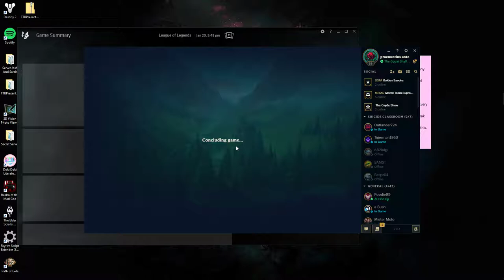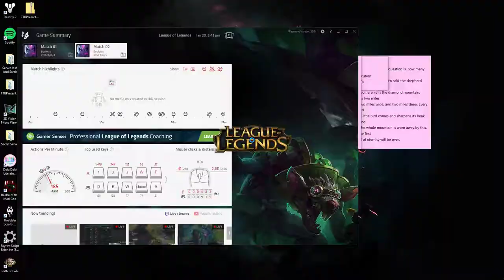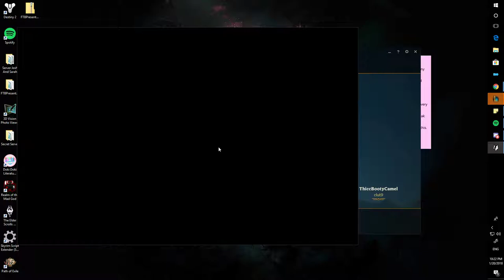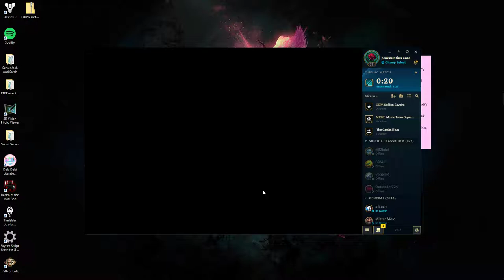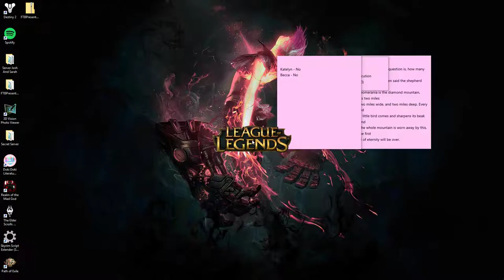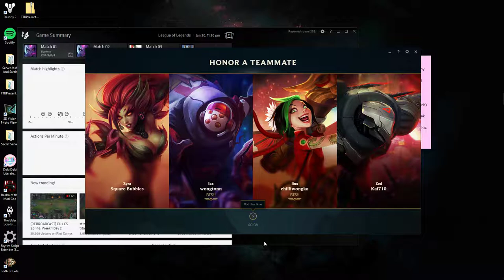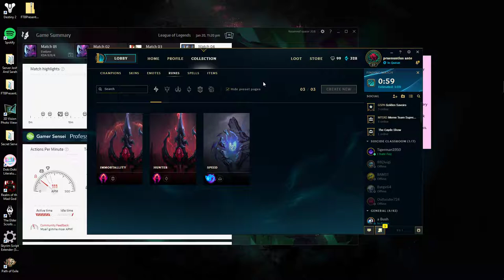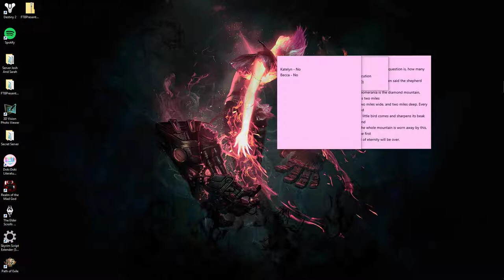League of Legends